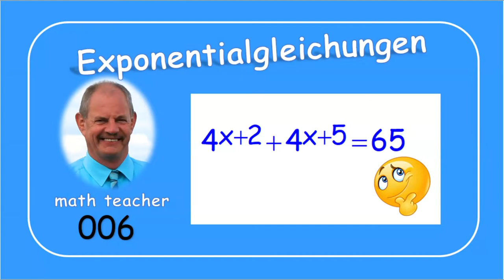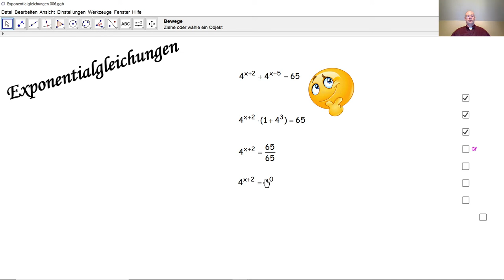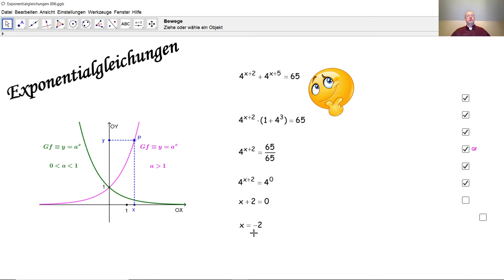Exponentialgleichungen 006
Was ist eine Exponentialgleichung? In dieser Tutorial Liste lösen wir zehn Exponentialgleichungen. Die Auflösungsmethoden werden im Detail erklärt.